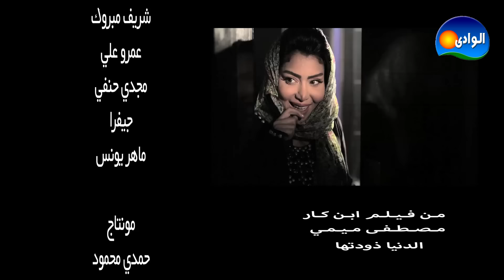Mostafa Mimi - El Donya Zawedetha / مصطفى ميمى - الدنيا زودتها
El Wady Music Records
Follow El Wady Production & El Wady Partners on: